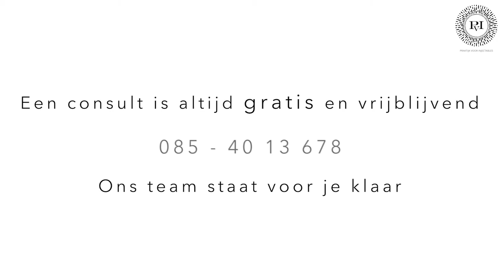Happy Lift Free Floating (draadlift) | Praktijk voor Injectables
Happy Lift Free Floating is een behandeling met speciale draden. Wat zijn de voor- en nadelen en waar kun je dit middel gebruiken? Dokter Meulenaar vertelt het in deze video!

Telefoon: 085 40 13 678